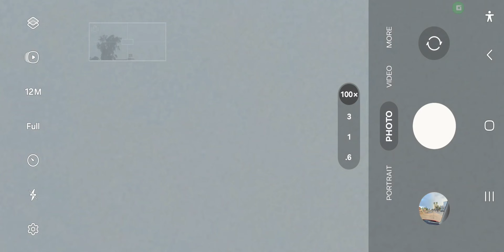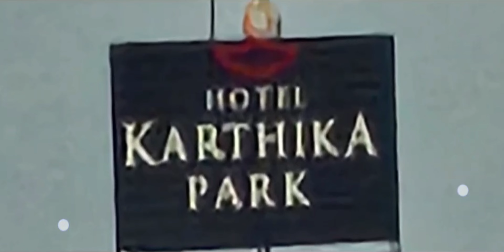Samsung S24 Ultra 100x Zoom 🔥🔥 Just Unbelievable Quality 💯💯🙀🙀